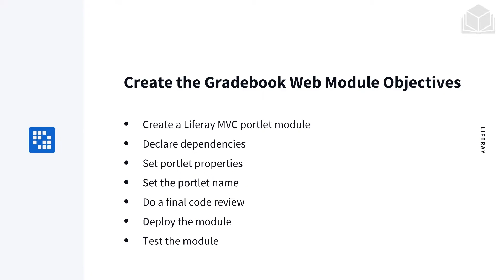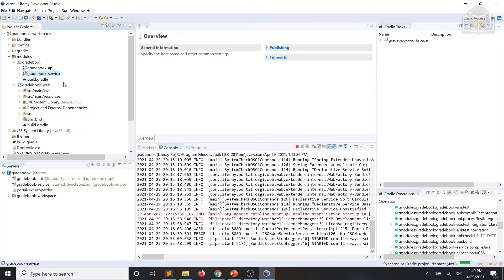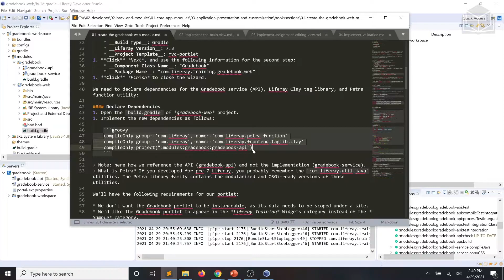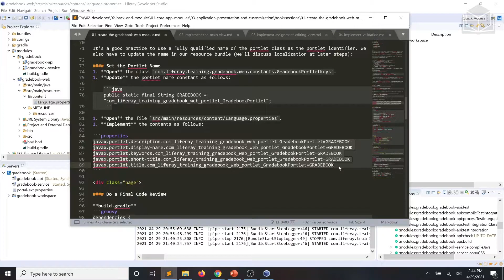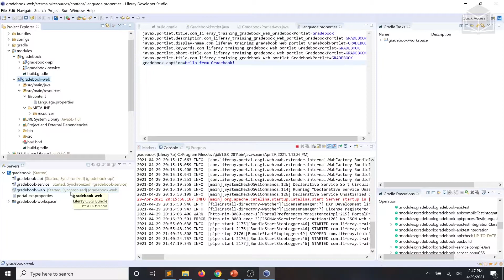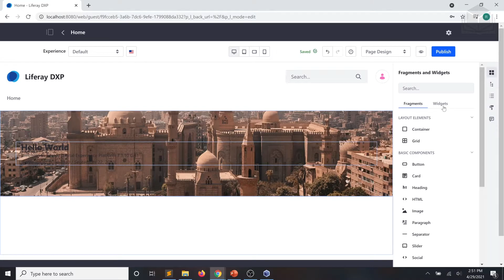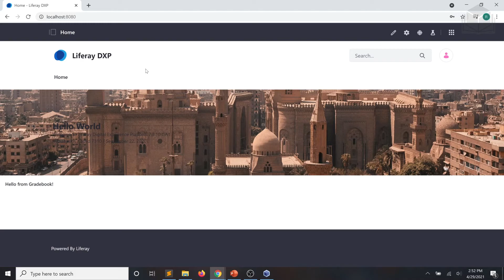Create the Gradebook Web Module 7.3